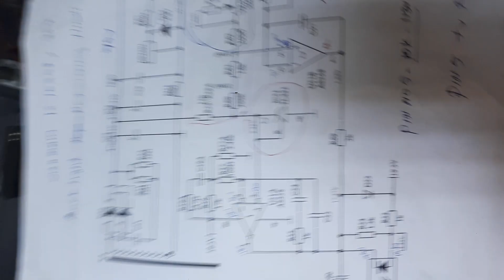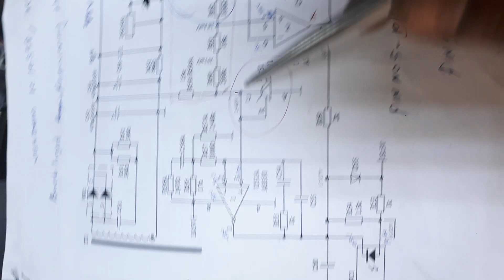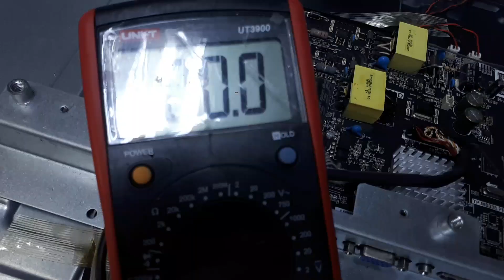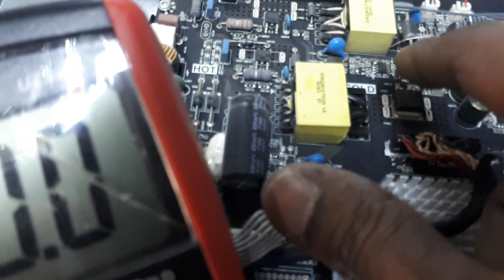Led tv repairing. മലയാളം വീഡിയോ backlight repairing permanent solution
Tv repairing